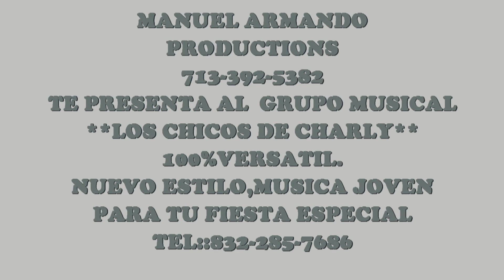MANUEL ARMANDO PRODUCTIONS:PRESENTA VIDEO#1 LOS CHICOS DE CHARLY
UN GRUPO MUSICAL MUY VERSATIL,JOVEN CON UN ESTILO UNICO,IMITADO POR MUCHOS PERO JAMAS SUPERADO...LOS CHICOS DE CHARLY::INFORMATE::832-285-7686